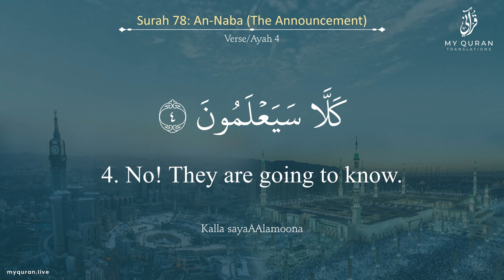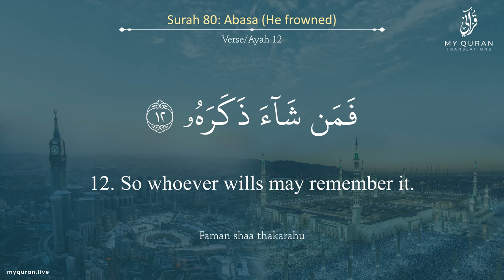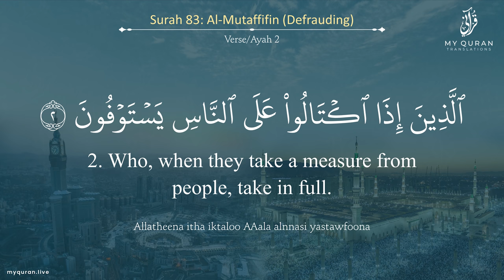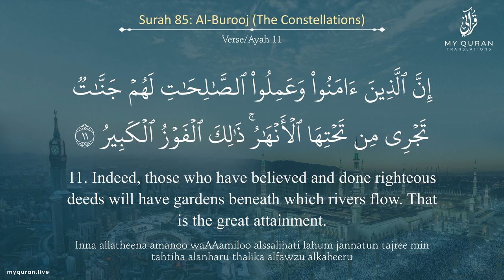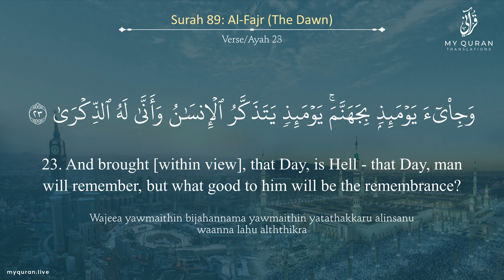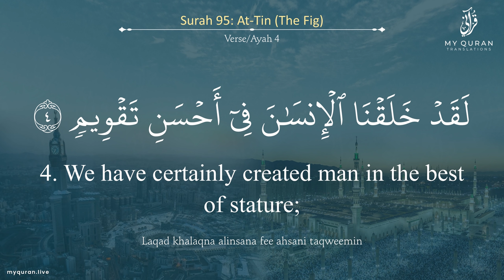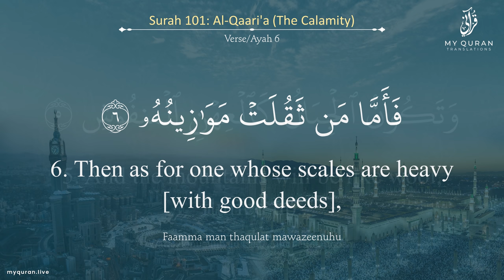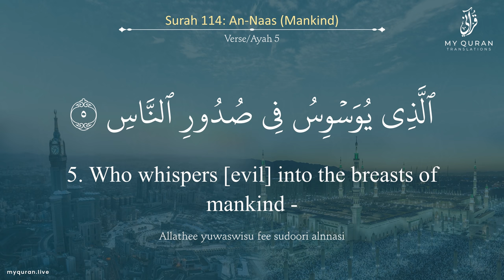Juz 30 - Juz A Day with English Translation (Surah Al Naba - An-Naas) - Mufti Menk